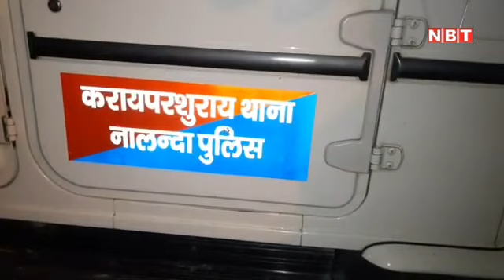Nalanda में शादी के 6 दिन पहले लड़की की हत्या से सनसनी | NBT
नालंदा।
24 घंटे के अंदर हत्या की तीन वारदात ने नालंदा में सनसनी फैला दी है। पहली घटना इस्लामपुर थाना क्षेत्र में लड़की की हत्या से जुड़ी है। जिसकी शादी 18 मई को होने वाली थी। बुधवार 12 मई को उसके परिजन तिलक चढ़ाने जाने वाले थे लेकिन इसके पहले ही लड़की की हत्या की खबर ने घर में कोहराम मचा दिया। परिजनों का आरोप है कि लड़की को हमेशा तंग करने वाला गांव के ही एक लड़की ने 20 वर्षीय करिश्मा की हत्या की है।

हत्या की दूसरी घटना इलाके के चंडी थाना क्षेत्र की है जहां जमीनी विवाद में एक युवक को धारदार हथियार से काट डाला गया। इस मामले में नामजद अभियुक्तों की गिरफ्तारी में पुलिस जुटी हुई है। वही नालंदा के ही एक अन्य थाना क्षेत्र में बड़े भाई ने शराब के नशे में अपने ही छोटे भाई की गोली मारकर हत्या कर दी। घटना के बाद पुलिस ने हत्यारे को गिरफ्तार कर जेल भेज दिया।